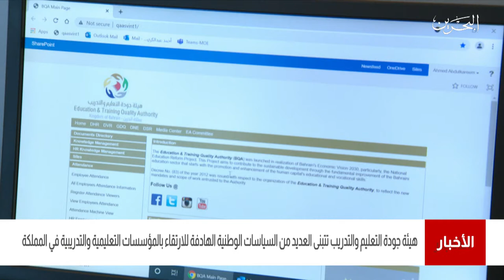البحرين مركز الأخبار : هيئة جودة التعليم والتدريب تتبنى العديد من السياسات الوطنية الهادفة